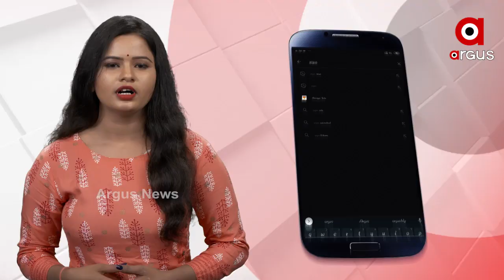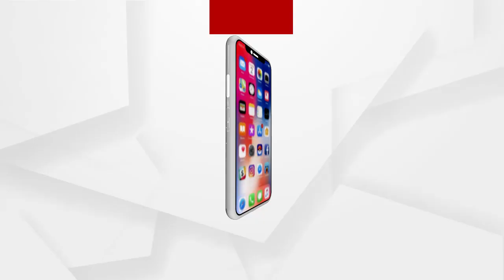ମମତାଙ୍କ ଗଡ଼ରେ ଯୋଗୀଙ୍କ ରଣହୁଙ୍କାର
ପାଖେଇ ଆସୁଛି ପଶ୍ଚିମବଙ୍ଗର ବିଧାନସଭା ନିର୍ବାଚନ । ତାରିଖ ଘୋଷଣା ପରେ ବିଜେପି ତରଫରୁ ପ୍ରଥମ ଷ୍ଟାର୍ ପ୍ରଚାରକ ଭାବରେ ମଙ୍ଗଳବାର ଦିନ ଏକ ନିର୍ବାଚନୀ ରାଲିରେ ଭାଗ ନେଇଥିଲେ ଉତ୍ତରପ୍ରଦେଶର ମୁଖ୍ୟମନ୍ତ୍ରୀ ଯୋଗୀ ଆଦିତ୍ୟନାଥ । ଏହି ଅବସରରେ ମାଲଦାରେ ଉପସ୍ଥିତ ବିଶାଳ ଜନ ସମାବେଶକୁ ସମ୍ବୋଧିତ କରି ଯୋଗୀ କହିଥିଲେ ଏଥର ନିର୍ବାଚନରେ ନିଶ୍ଚୟ ବିଜେପି ରାଜ୍ୟରେ ସରକାର ଗଠନ କରିବ.